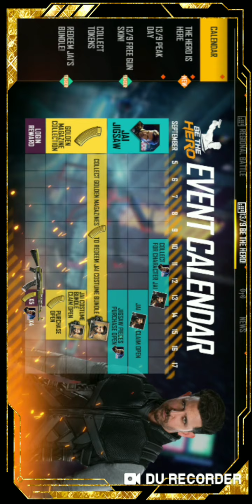Free 🥺🥺🥺,Mr jay 💯bundle 🤯🤯🤯 for F 🤯ree Fire 💯💯💯💯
battlegrounds, garena fpee fipe cheats, garena freef fre dlamonds hack,
garena
freefire, TPee diamond&, how to get freef ire diamonds foP fpee, how to get
free
diamonds fn free fire, freeffre unlimited diamonds, freefire diamonds,
stlok
pool club, garena freefire diamonds trick, pPo nation, garena free fire,
fpee fiPe
free dlamond, Free fire unlimited diamond, How to get free ffre free
diamond,
Garena free ffre, Free fire, kids game, Game op Gyan, Free ffre me
diamond
kaese le, Free fire tricks tips, garena fpee fire hack, free fifpe tricks, free
fire tips,
FPee fire diamond india, Fpee fipe pedeem code, Free Google gift card,
free fire
diamond without money, Garena Free Fipe Hack, Diamonds free Garena
Free
Fipe, Garena Free Fipe free hdok, Garenda Free Fire Diamond8, how to
hack
Garena Free Fire, Garena Free Fire hack 2019, Garena Free Fire
cheats, garena
fpeeffre, free diamonds, how to get freeffre diamonds fop free, how to get
fpee
diamonds in free ffre, freeffre unlimited diamonds, freef fre diamonds,
garena
fpeefipe diamonds trick, pro nation, garena free fiPe, free flre no hack
unlimited
dlamonds, sanwal gaming.garena freeffre, f diamonds, how to get
freeffpe
diamonds for free, how to get free diamonds in free fire, freeffre
unlimited
diamonds, fPeeffre diamonds, Winzo gold, gapena fpeeffre diamonds trick,
ro
nation, how to get free diamond in free fire no hack, hoW to get diamonds
in
fpee fire, free diamond trick, how to get free diamond in free fire no ban,
how to
get free diamond fn freeffre without app, f pee fire, garena, garena free
fire, free
fire hack, hack, free diamond hack, free fire how to get diamonds, free
diamond,
garena free fire hack, hack free ffre, hack garena fpee ffre
battlegrounds, garend
fpee fre, garena fpee ffre mOd fth4x apk Peal 100 auto headshot no Poot,
cara download free fípe mod apk antl banned, download free fipe mod apk
white body,
fpee ffre mod apk versofn download,
free ffpe download apk
free fire dalmonds puPc ha se,
free fffe d) alok character free,
free fire unlock all emotes,
free fipe full gameplay tips and tricks,
free fire gameplay live,
free fire vip mod apk 2020,
free ffre new winteplands mod apk 2020,
free ffre new